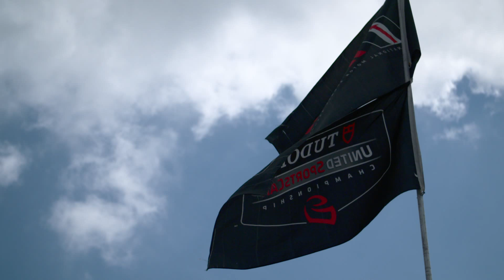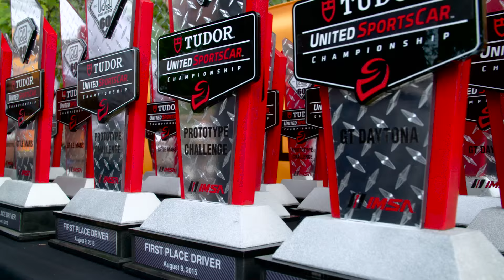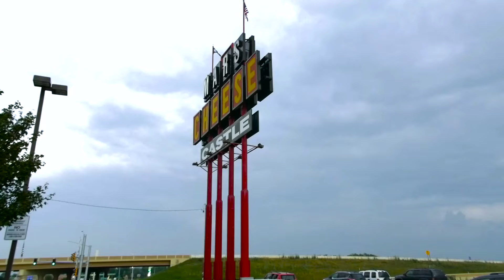Racing, Soccer & a Road Trip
What happens when you send two of IMSA's top drivers in a car with two of the Chicago Fire's top players? The perfect road trip! Fire standouts, Sean Johnson and Lovel Palmer, hitched a ride with, Jordan and Ricky Taylor, from Road America to Chicago and stopped along the way for cheese curds and soccer donuts. Take a look.